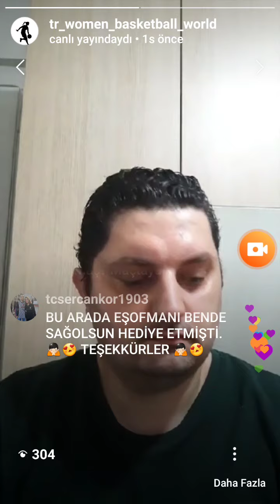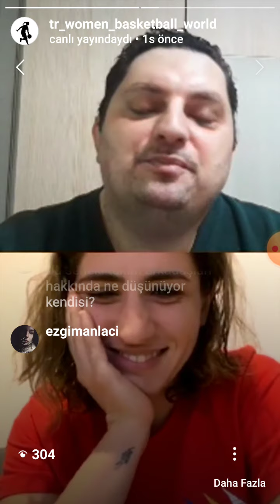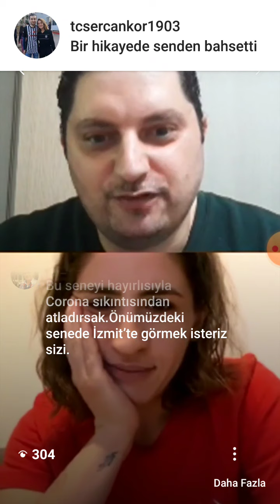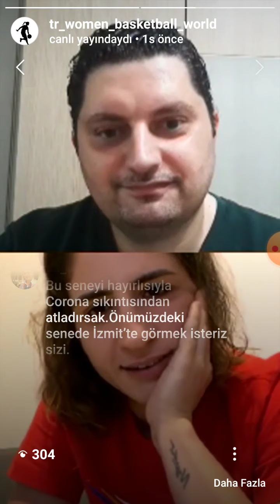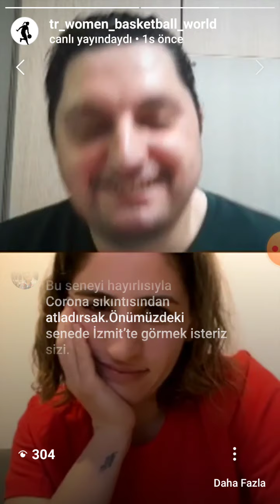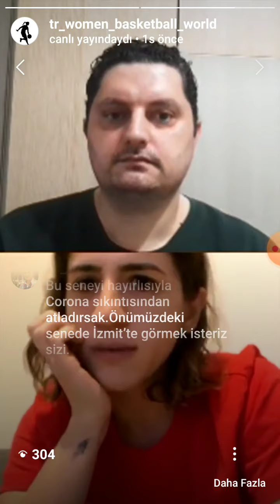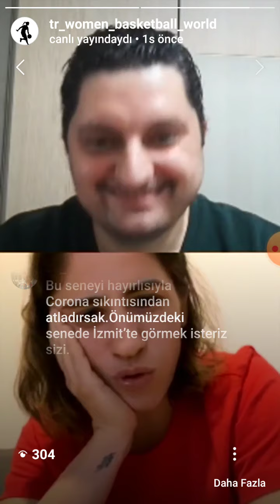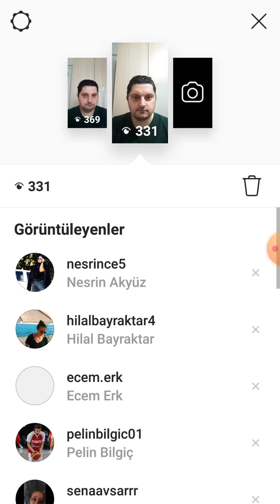Gizem Yavuz 18 Nisan 2020 Soru Cevap Canlı Yayın